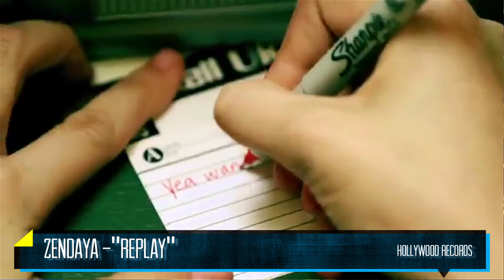Zendya: Popping Up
Zendaya is aiming to successfully complete the transition from Disney princess to full-on pop princess. Everything about her — from the mixtape-themed lyric video for "Replay" to her love of Shakespeare — indicates that there's an old soul underneath her cool and super-cute exterior. So we were more than thrilled to have the budding songstress sit down with us for the latest segment of Popping Up!